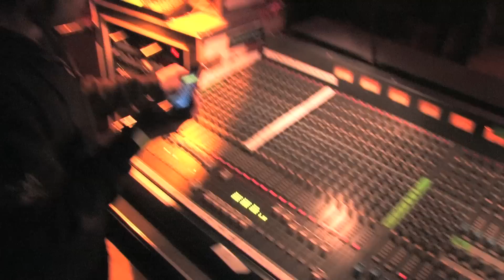Fair To Midland - Darroh and Matt "The Barresi vs. Botrill Production Approach"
In-depth with Fair To Midland: Darroh Sudderth and Matt Langley with additional feedback and performance information from Rich Caldwell (Touring Sound Engineer) from the I'm a Whale Tour

Conversation Highlights include:
The differences in Live and Album Performances, the differences in E1 Music and Serjical Strike records. Differences between the Producers Joe Barresi and David Botrill.

What a loss, Our condolences to his friends and family. This is a big loss to the Audio Engineering World. He was very innovative and helped reform some of the modern audio techniques in live recording. He used a parallel form of engineering that allowed more head room with more volume. We are greatly saddened by his departure from this life.

Statement from Fair To Midland
It is a sad day in the FTM camp as we have learned that our colleague, brother and past sound engineer Rich Caldwell has passed away. Our deepest sympathy goes out to his family and those close to him. We will keep you posted on news of efforts to help support his family financially. We will miss you dearly, Rich.

Love,
Darroh, Cliff, Matt, Logan and Ryan